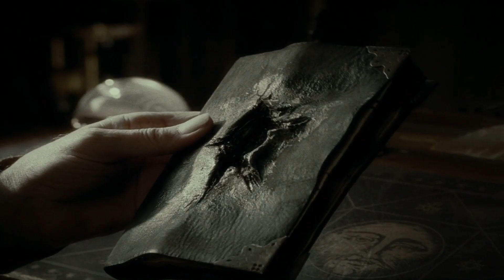Harry Potter Fan Theories That Were Actually CONFIRMED..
Welcome back to Captain Films, today on the channel we're going to be talking about "Harry Potter Fan Theories That Were Actually CONFIRMED.." if you're excited to learn more about this then make sure you watch the whole way through because you don't want to miss the details we have for you!